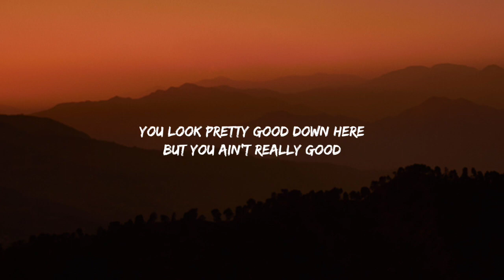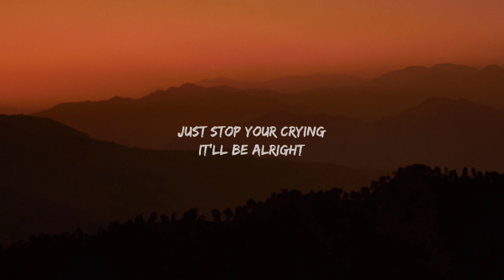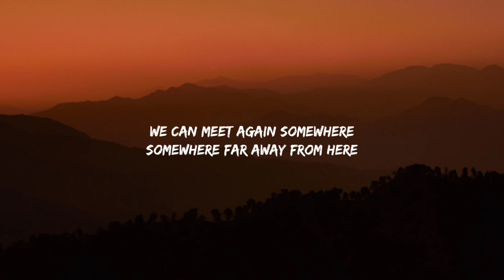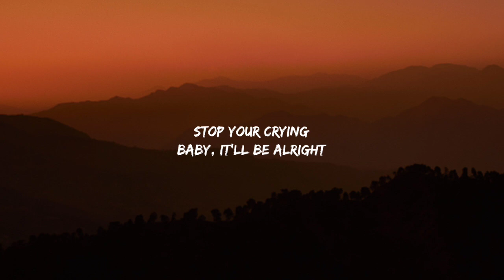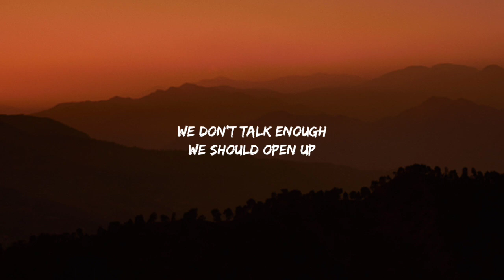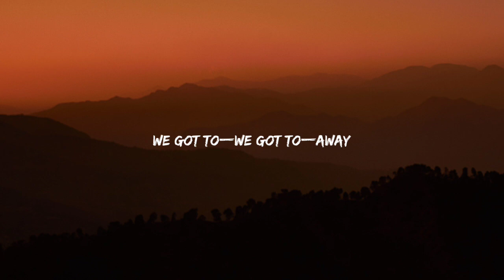Harry Styles - Sign of the Times (Lyrics)